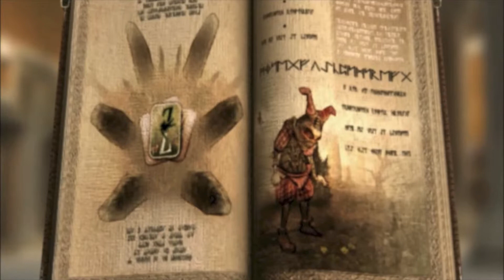ZANZARAH Let's Play | Part 5 - Pfad zur Hauptstadt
Gespielt und kommentiert von Zonicxx
Deutsches Zanzarah Let's Play